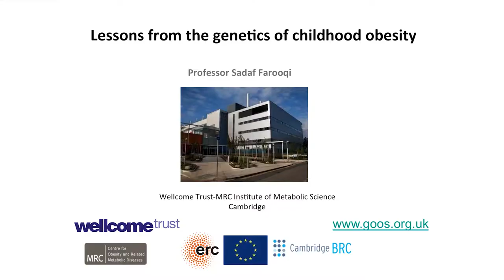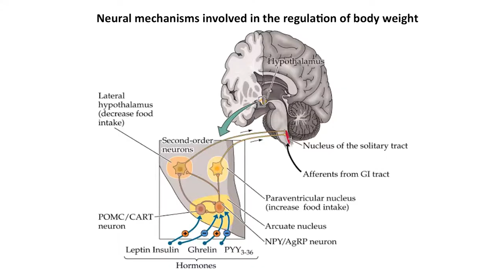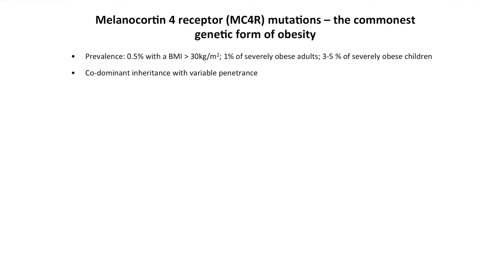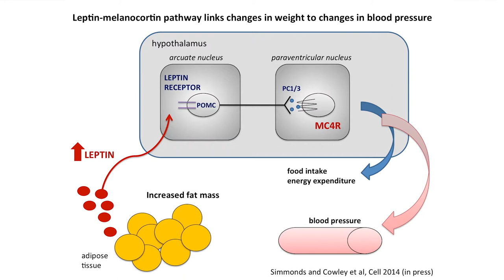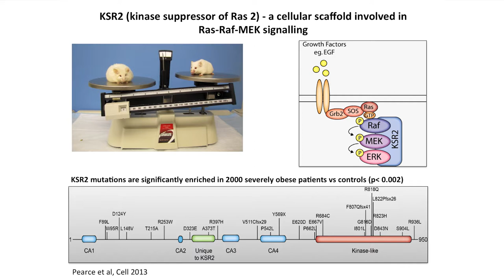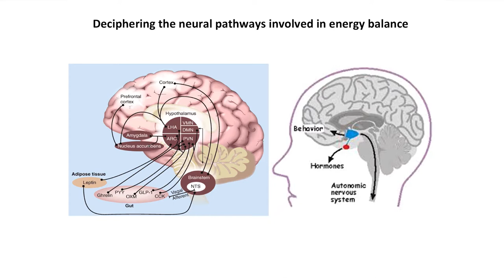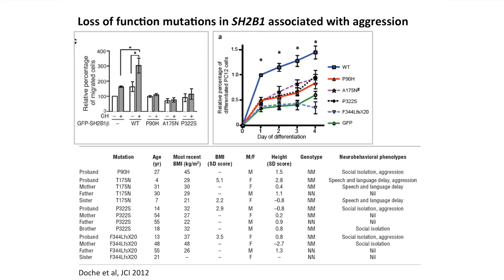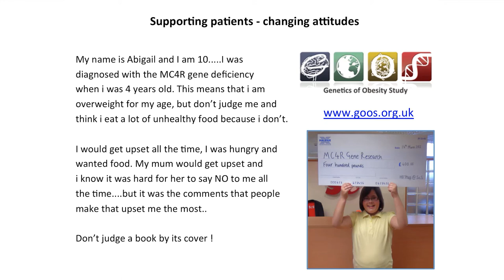ESPE PL6 Sadaf Farooqi